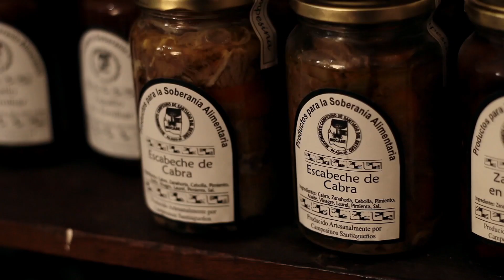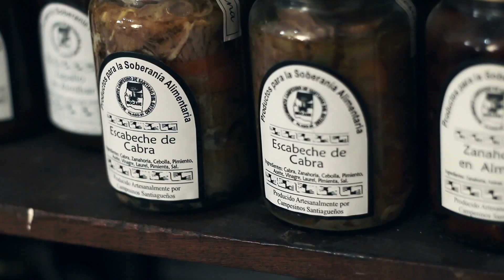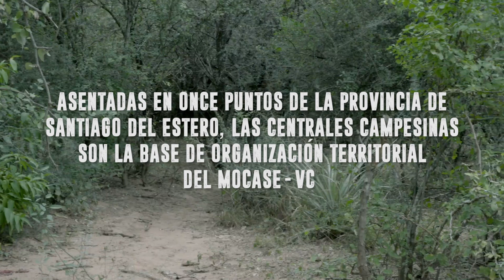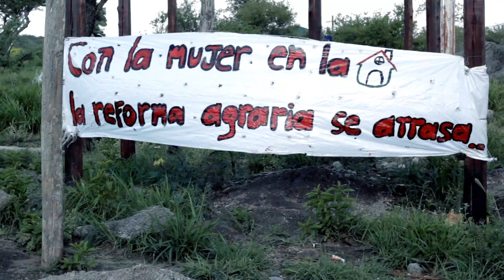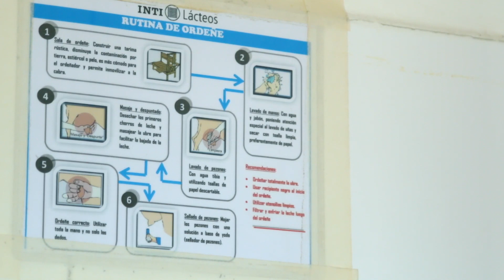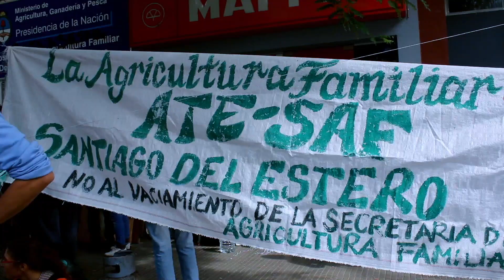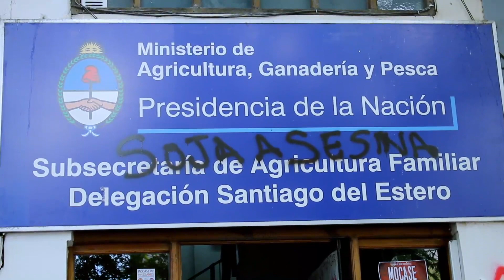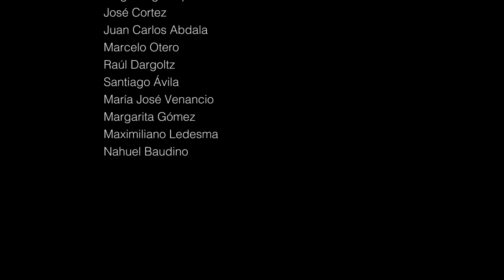MOCASE. La alternativa campesina. Capítulo 3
MOCASE. La alternativa campesina.
Capítulo 3: Organización y Producción.

Organización política, tenencia de la tierra y producción ecológica, bases fundamentales para desarrollar la soberanía alimentaria, bandera de acción y lucha frente al avance capitalista de la “revolución verde” sojera.

El Movimiento Campesino de Santiago del Estero surgió a partir de la problemática de tierra de familias campesinas indígenas con empresarios que decían ser dueños de la posesión de las comunidades. Con los años el fortalecimiento de la organización a nivel provincial ha permitido frenar desalojos, ampliar el trabajo de base y territorial, generar espacios para la juventud y las mujeres, así como también fortalecer la producción comunitaria, la relación con otras organizaciones provinciales, continentales y mundiales.

Fruto de ello se ha ido construyendo el Movimiento Nacional Campesino Indígena (MNCI), que hoy es un espacio donde conviven organizaciones campesinas, indígenas y barriales. Las banderas por la Soberanía Alimentaria, las Semillas Criollas, la educación transformadora e inclusiva de conocimientos populares que va aconteciendo en la Escuela de Agroecología, en la UNICAM SURI, son parte del reclamo por una Reforma Agraria integral y popular.

Ficha Técnica
Dirección: Gustavo Caro
Producción General: Cooperativa Los Díaz
Coordinación de Producción: Víctor Cáceres
Guión: Carlos Díaz Brandán, Gustavo Caro
Dirección de Fotografía y cámara: Gastón Bejas, Mauricio Asial, Agustina Salvatierra.
2da cámara: Gustavo Caro y Daniel Geréz
Sonido: Gustavo Roldán, David Nardelli.
Asistente de producción: Antonella Rago Greco
Montaje: José Villafañe
Post producción de imagen: Agustina Salvatierra
Post producción de Sonido: Gustavo Roldán
Música Original: Guillermo Rago Greco
Videograf: Agustín Mopty

Cooperativa Los Díaz.